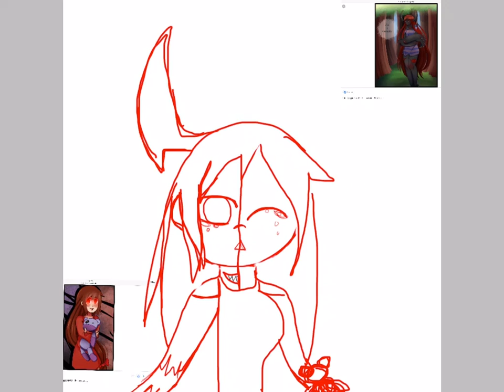Creepy pasta "Lazari Speedpaint"